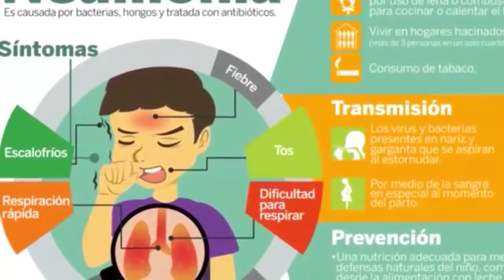¡Lactancia materna y vacunación para prevenir la neumonía!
La pediatra de EsSalud Cecilia Ayllón dio a conocer que la neumonía es la complicación de una infección respiratoria que al inicio puede empezar como un simple resfrío, es decir, con moquitos por la nariz, tos y fiebre, pero luego puede generar inflamación y/o infección de los pulmones, ocasionando dificultad para respirar.